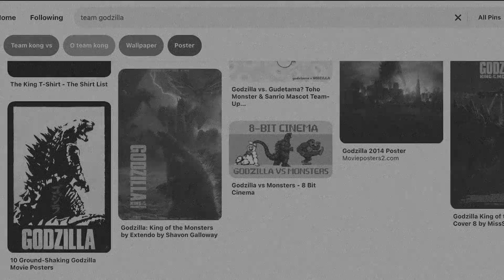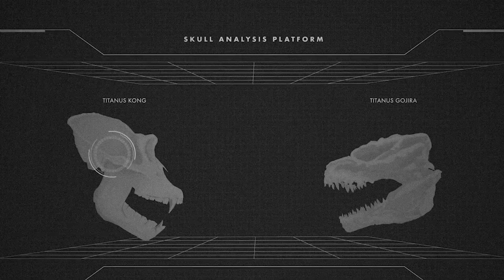GODZILLA VS KONG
El Internet gira al rededor de una sola pregunta: ¿Quién le da en su madre a quién? Sin embargo, este encuentro de titanes es más antiguo de lo que tú crees. Esperamos con ansias revivir este encuentro en la pantalla grande pero el futuro gracias a la NuevaNormalidad es incierto. Acompañanos a ver la historia de esta histórica justa de la CulturaPop aquí en CultivandoElEntendimiento
Cuéntanos: ¿Eres TeamGodzilla o TeamKong?